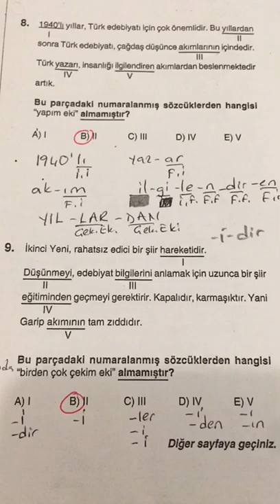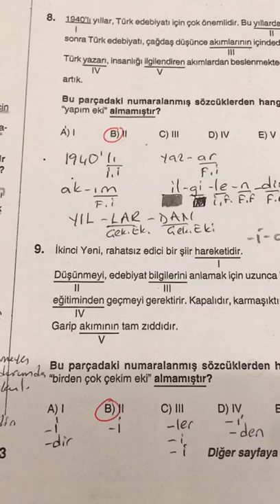12.SINIF EVREN DENEMESİ TÜRKÇE